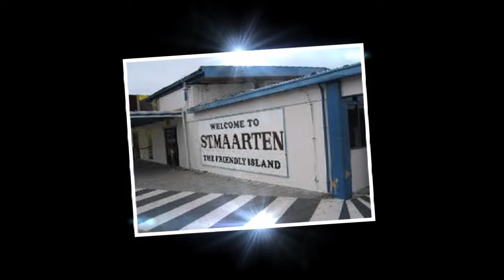IMAGE, Hype & Prestige, GROW Up Janchi Leonard !